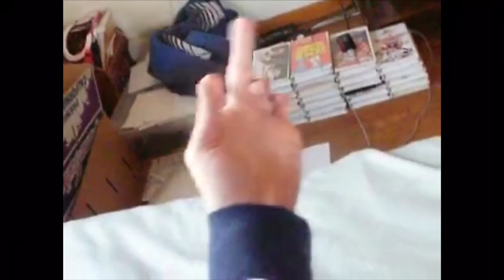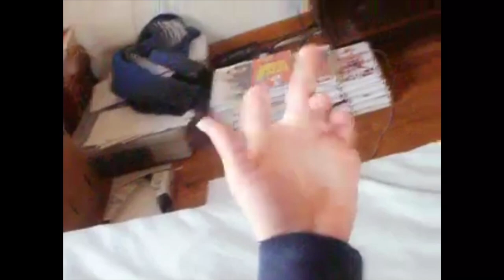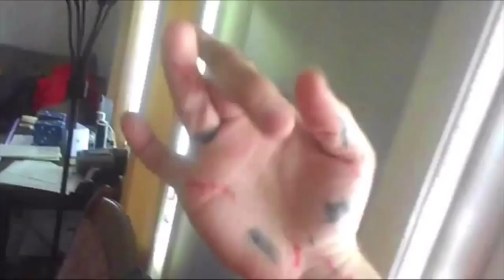Finding Dylan Part 9 - Toons Are Friends, Not Food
Tuck, Professor The Explosives, And Henry Pledge For The Meeting, Until Tuck’s Instincts Kick In And Starts To Kill Gary & Maggie.

Cast:
Marlin - Gary Evans (SuperNanny)
Coral - Kristin Hallenbeck (SuperNanny)
Barracuda - Mr. Cragadile (My Little Pony)
Nemo - Dylan Van Acker (SuperNanny)
The Fish Parents - FurCorn (My Singing Monsters), Shining Armor (My Little Pony), & Pop (Happy Tree Friends)
Sheldon - Cub (Happy Tree Friends)
Pearl - Flurry Heart (My Little Pony)
Tad - FurCorn Jr. (My Singing Monsters: Dawn Of Fire)
Mr. Ray - Lightning McQueen (Cars)
Dory - Maggie Pesky (The Buzz On Maggie)
Bruce - Tuck (Best Pals Hand Toons)
Anchor - Professor The Explosives (The Best Pals Hand Show)
Chum - Henry (Bad) (Best Pals Hand Time: The Movie)
Blenny - Om Nom